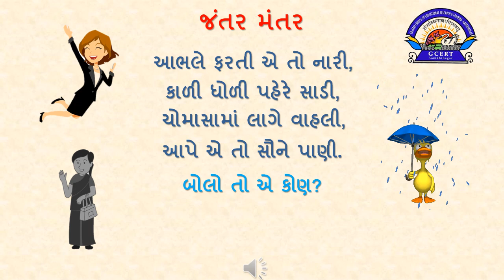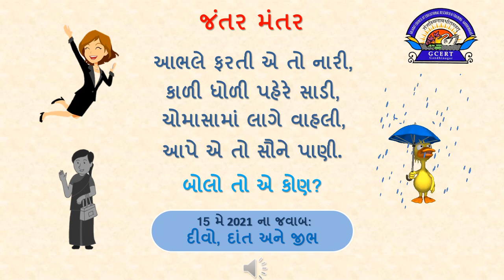જંતર મંતર 160521